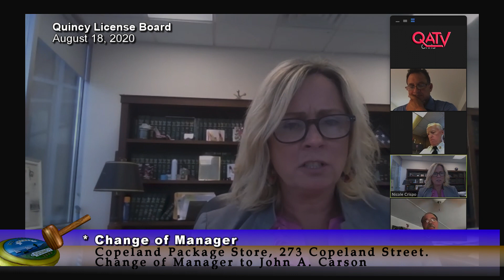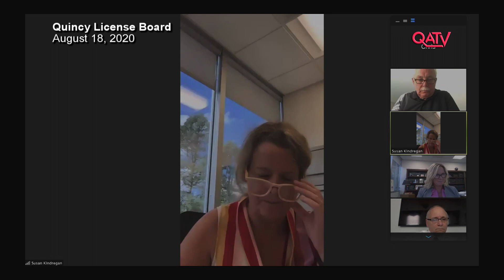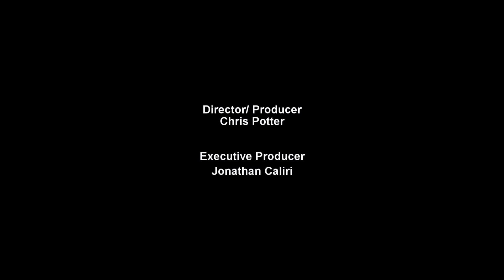Quincy Board of License Commissioners: August 18, 2020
A regularly scheduled meeting of the Quincy Board of License Commissioners.